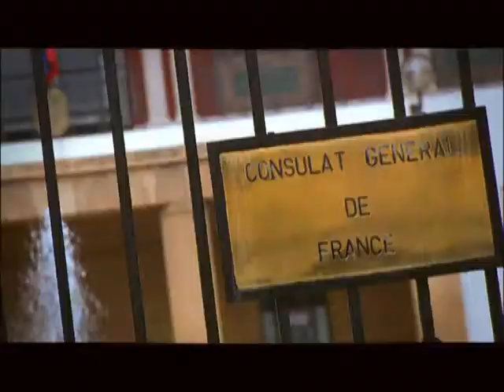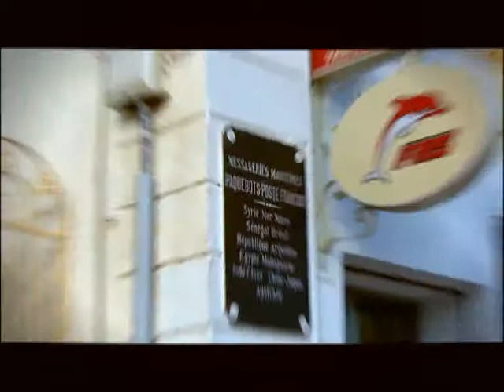TANGER SALIM CLIP Johnny Larbi Khetouta Salim Seghers Tanger